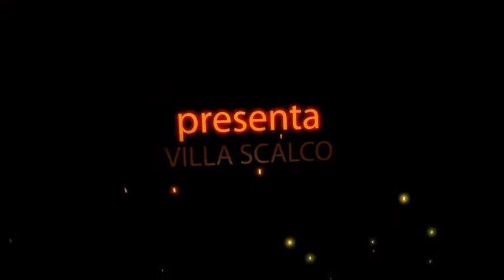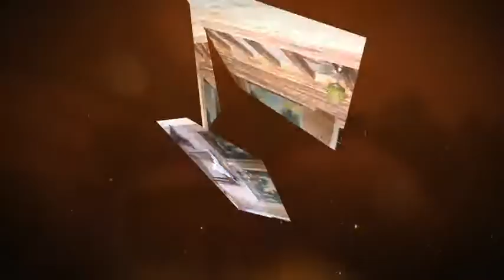VILLA SCALCO - in vendita su MCH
La villa sorge sulla sommità di un colle, isolata e raccolta, due ettari di parco e uliveto la circondano sembrano stare lì come a proteggerla.
L'ingresso è suggestivo e imponente insieme, lo si percorre attraversando un lungo viale di secolari ippocastani dalla folta chioma che in estate forma un lungo cappello d'ombra. Salendo le belle scale  in porfido grigio  della villa si ha la sensazione di entrare in un mondo dove il tempo si è fermato. Raro esempio di architettura patrizia del settecento marchigiano è perfettamente mantenuta e ha subito pochissimi rimaneggiamenti nel corso dei secoli.
Il loggiato esterno conduce alla chiesa e alla vecchia casa in pietra ora adibito ad atelier per dipingere. Saloni affrescati, cinque camere da letto, bagni, grande cucina, cantine, lavanderia, la vecchia torre della servitù. La villa è di circa 400 m2 più ulteriori  edifici per altri 200 m2.
a 20 minuti da Macerata
a 35 minuti dal mare
a 40 minuti dagli impianti sciistici dei Monti Sibillini e dal parco nazionale
Trattative riservate